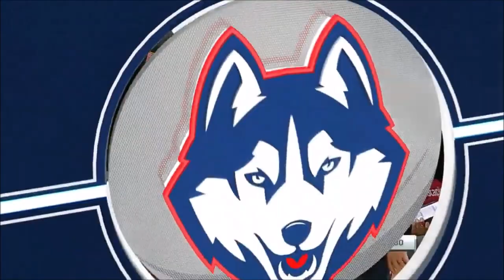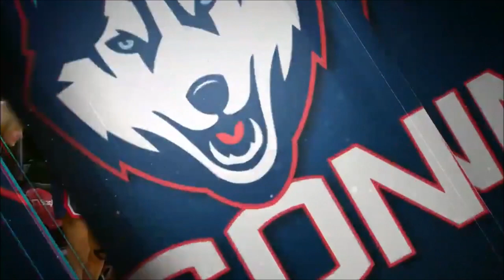Azzi Fudd RETURNS After Missing 12 GAMES, Helps #10 UConn Huskies Win 167th STRAIGHT Conference Game